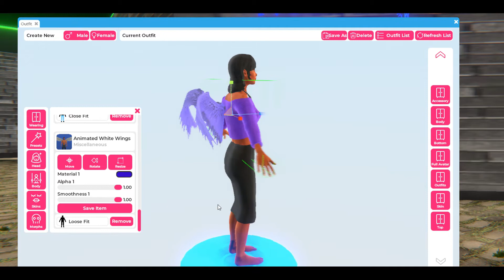Animated Wings for Sinespace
Available from Monks Shop in Sinespace

Animated and customizable Wings for your avatar.